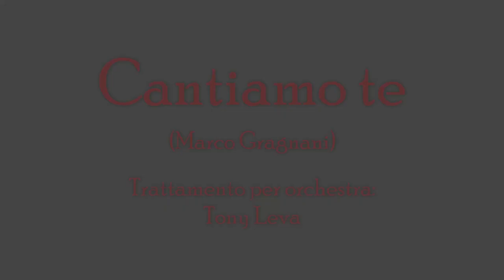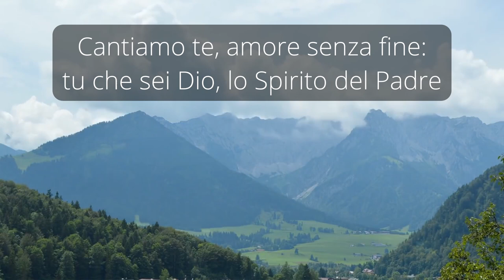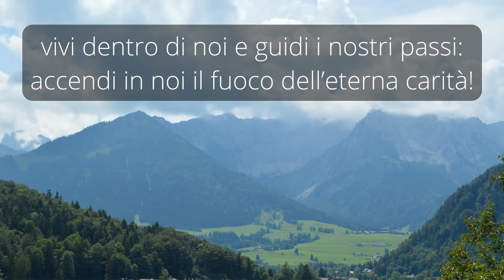Cantiamo te (M. Gragnani) - Versione orchestrale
Versione strumentale del canto trinitario scritto da Marco Gragnani. Trascrizione per orchestra sinfonica di Tony Leva.

Strumenti Logic e East West.

for the beautiful timelapses